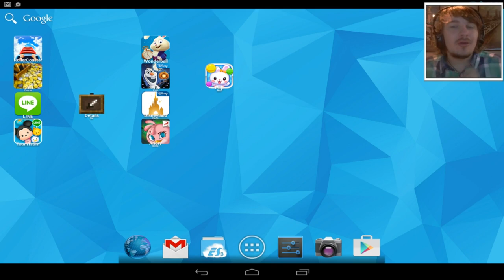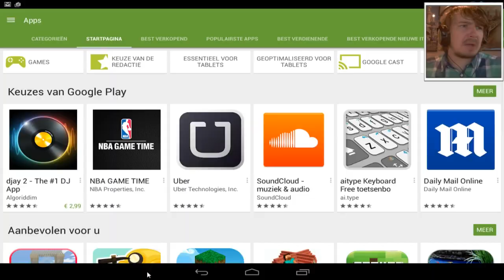VARKENS MET OVERMACHT